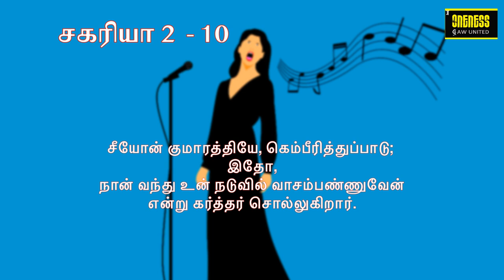தினமுத்து | Day_72 Ep_2 | Oct 30 | சகரியா 2:10 | அதுவே உன் வாழ்வின் சொத்து